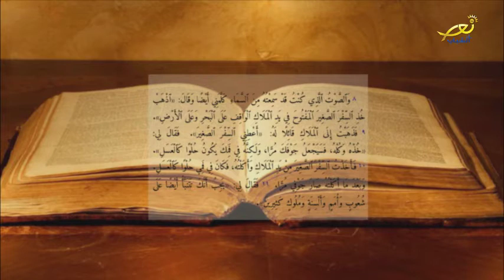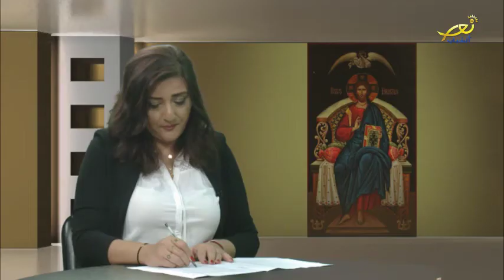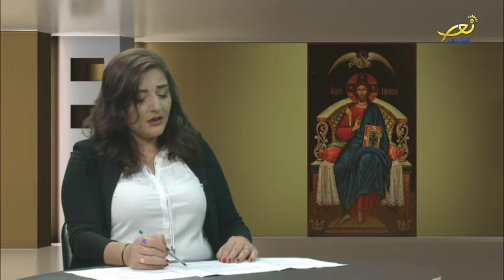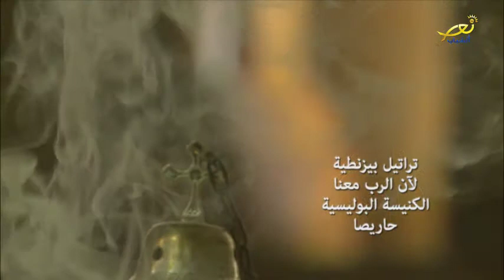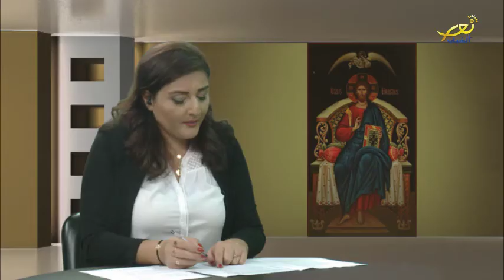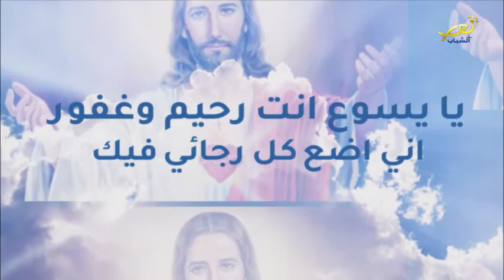الرؤيا - الاصحاح العاشر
الحلقة العاشرة كاملة عن الإصحاح العاشر من رؤيا يوحنا اللاهوتي ضمن برنامج الرؤيا مع الأب ابراهيم سعد. في هذه الحلقة لم يبوق الملاك السابع بل ظهر ملاك قوي هو المسيح الإله الضابط الكل. وتحدثت الرعود دون ان يصرح يوحنا عن مضمون اقوالها. فماذا تقول لنا هذه الحلقة وما هو مغزاها